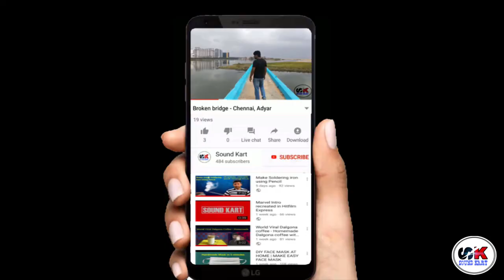How to Make a Hot Glue Gun at Home DIY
Home made glue gun in Tamil

Today we are going to show How to Make a Hot Glue Gun at Home DIY. Hope you enjoyed this video.